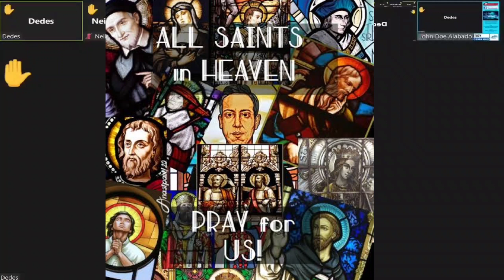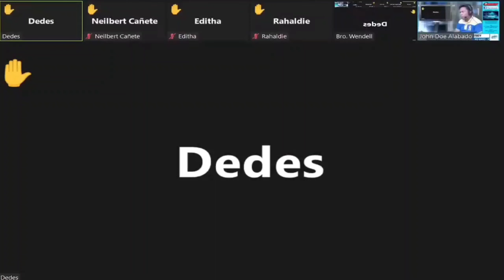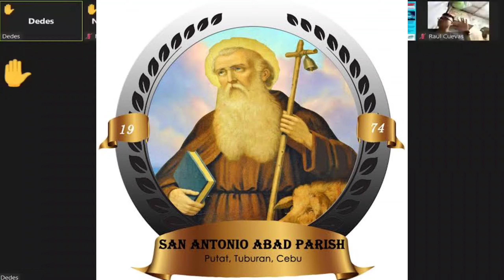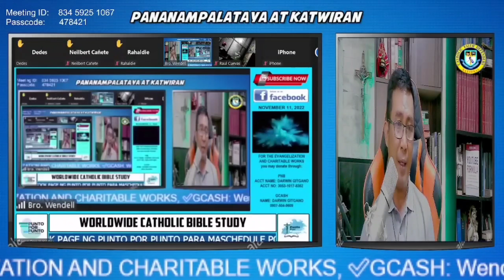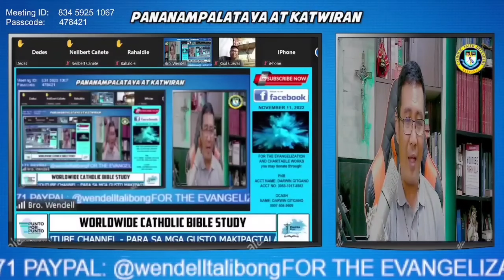[OCCULTISM] Ipinagbabawal!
Spiritual Warfare